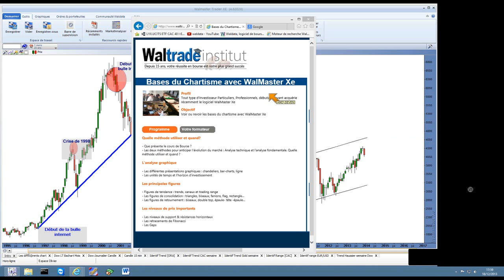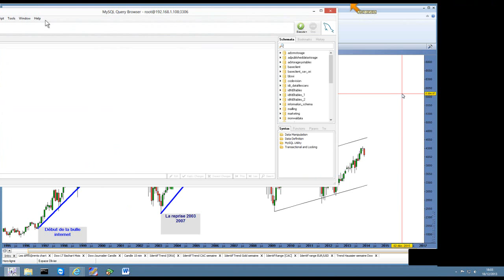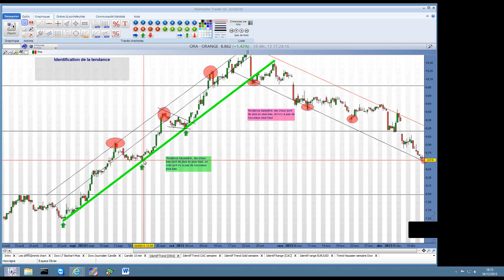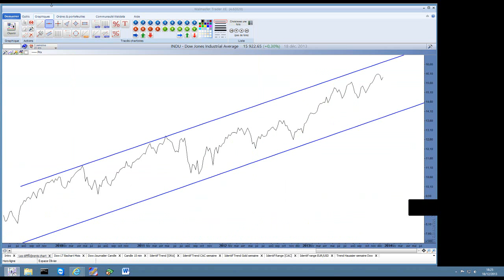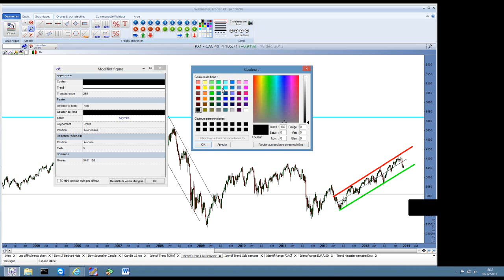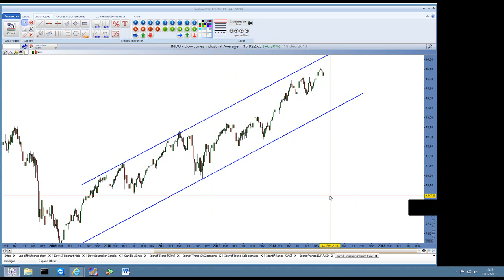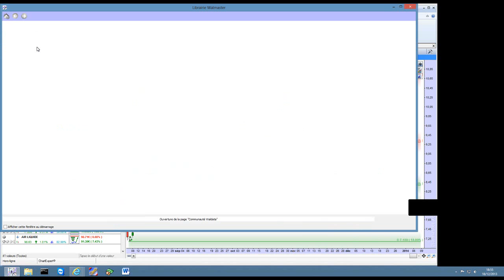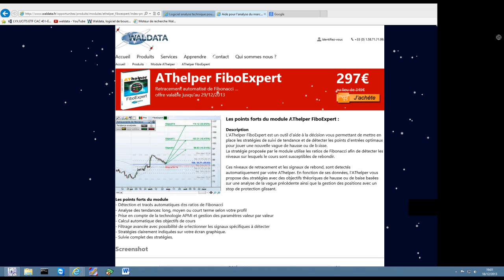Bourse et Trading - Les bases du chartisme avec WalMaster Xe.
Quelle méthode utiliser et quand?

- Que présente le cours de Bourse ?
- Les deux méthodes pour anticiper l'évolution du marché : Analyse technique et l'analyse fondamentale. Quelle méthode utiliser et quand ?

 L'analyse graphique

- Les différentes présentations graphiques : chandeliers, bar-charts, ligne
- Les unités de temps et l'horizon d'investissement

 Les principales figures

 - Figures de tendance : trends, canaux et trading range
- Les figures de consolidation : triangles, biseaux, fanions, flag, rectangle...
- Les figures de retournement : biseaux, double top, épaule- tête -épaule...

Les niveaux de prix importants

 - Les niveaux de support & résistances horizontaux
- Les retracements de Fibonacci
- Les Gaps